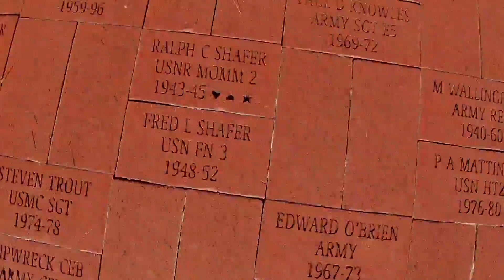Veterans Memorial Park - Louisville KY